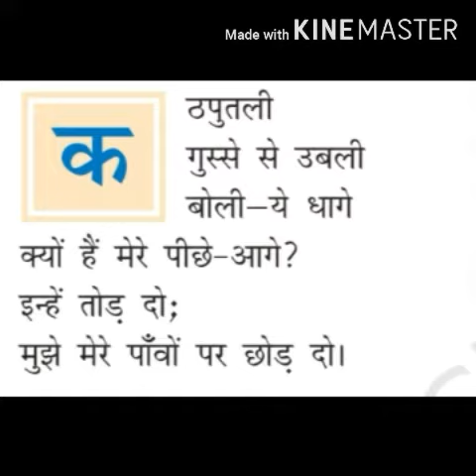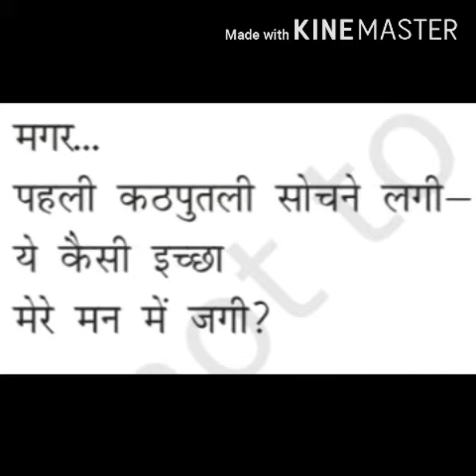Hindi class 7 poem 4 कठपुतली कविता